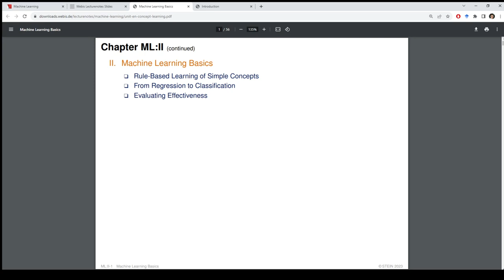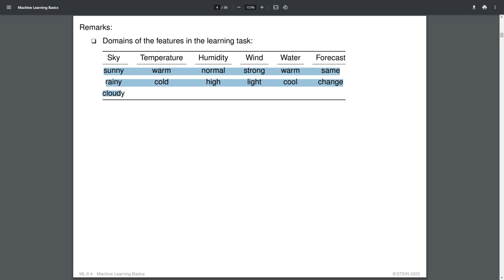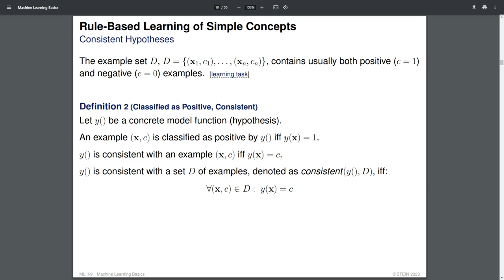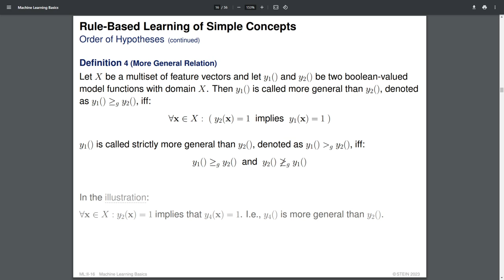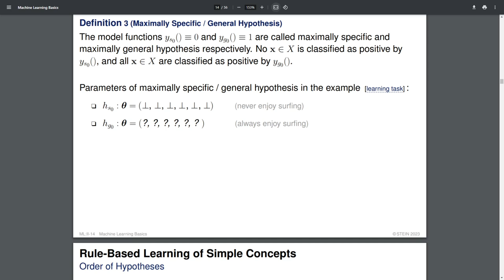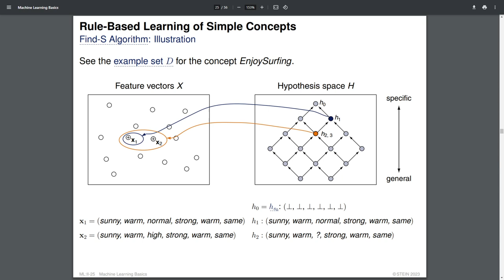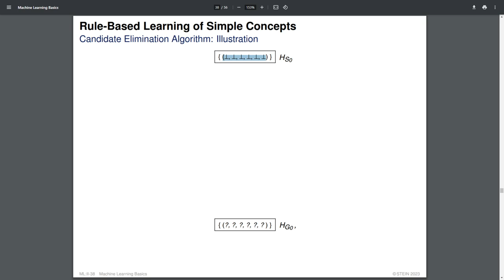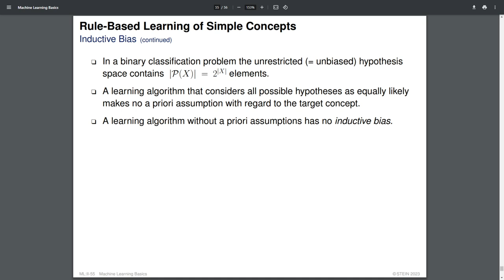Foundations of Machine Learning » Machine Learning Basics » Concept Learning